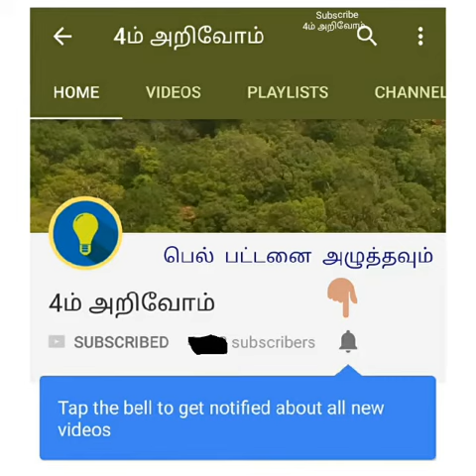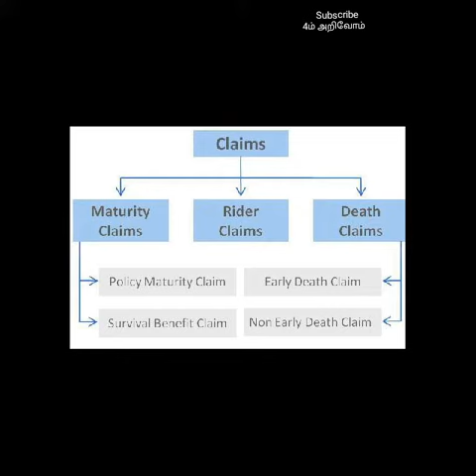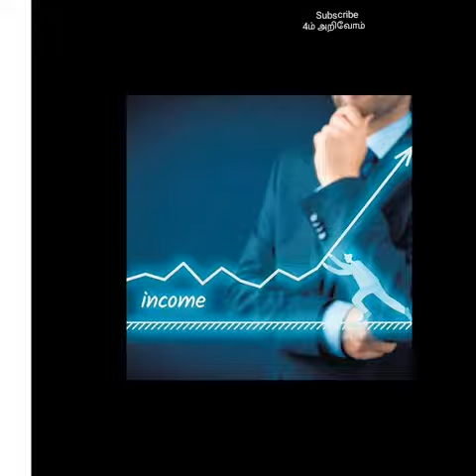ஆயுள் காப்பீட்டு பலனை சிறப்பாக தேர்வு செய்வது எப்படி?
ஆயள் காப்பீட்டு பலனை நாமினிக்கு பயன்படும் முறையில் தேர்வு செய்யும் முறை. உதவிக்கு அணுகவும் 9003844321

காப்பீடு திட்டங்களைப் பற்றி தெரிந்து கொள்ள வேண்டிய முக்கிய விளக்கங்கள்

மருத்துவ காப்பீட்டை வாங்கும் முன் தெரிந்து கொள்ள வேண்டிய முக்கிய செய்திகள்

ஆயுள் காப்பீடு திட்டம் முழு பார்வை.வாங்கும் முன் கவனிக்க வேண்டிய செய்திகள்

எளிதாக பணம் (CLAIM) ஆயுள் காப்பீடு திட்டத்தில் பெறுவது?

வாகனக் காப்பீடில் மூன்றாவது நபர் காப்பீடிற்கும் முழு காப்பீடிற்கும் இடையேயுள்ள வித்தியாசம்

வீடு மற்றும் வீட்டில் உள்ள பொருட்களின் இழப்புக்கு கிடைக்கும் காப்பீடு

கட்டிட ஒப்பந்ததாரர் காப்பீடு, ஒரு பார்வை

கடன் வாங்கியவர் குடும்பம் கடனை திருப்பி செலுத்த தேவையில்லை.கடன் காப்பீடு திட்டம் - பகுதி 8 (Part -8) காண கீழே உள்ள இணைப்பை காணவும்.